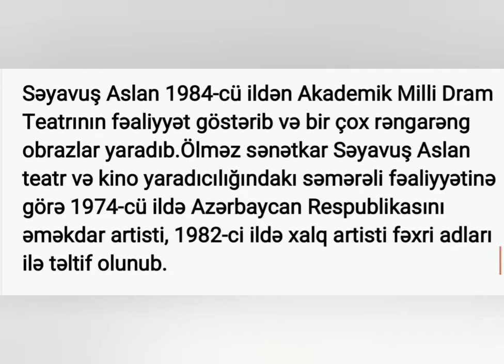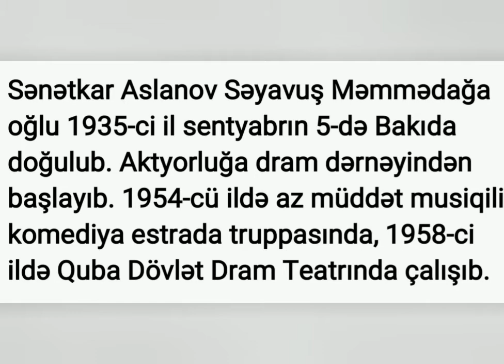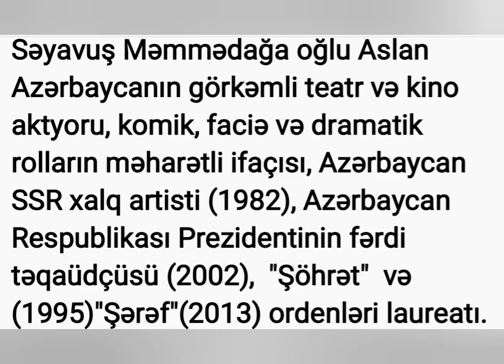Azərbaycanın görkəmli teatr və kino aktyoru, Xalq artisti Səyəvuş Aslan haqqında videoçarx.